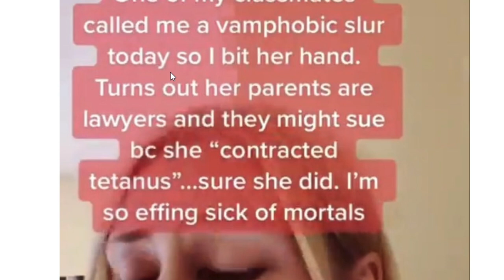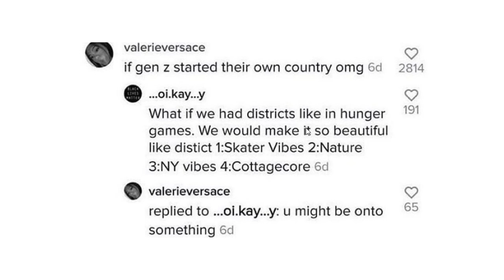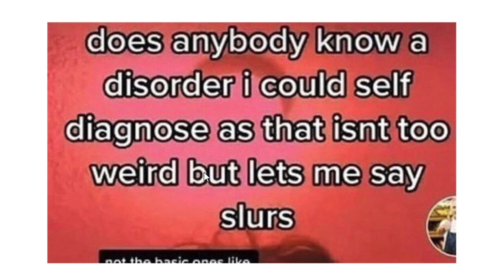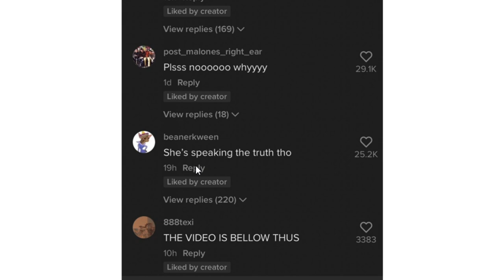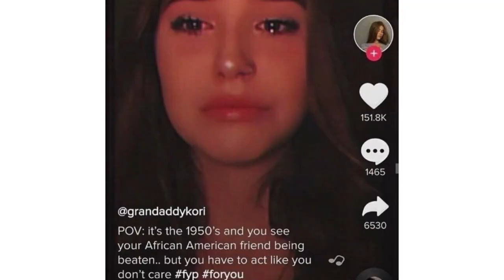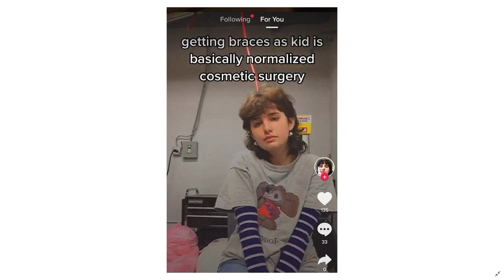Gen Z are Hilariously weird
Gen Z are Hilariously weird we look on a twitter account which shows how Gen Z think especially on Gen Z tiktok